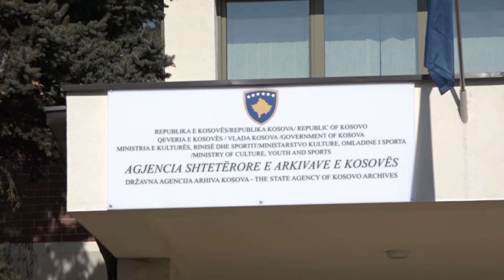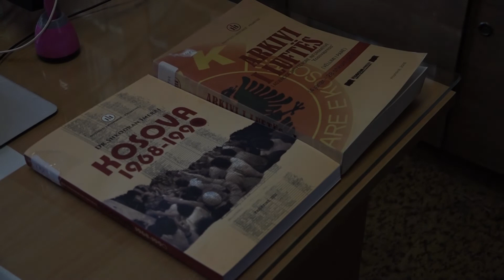Dita me Ne - Rrugëtimi historik për liri dhe pavarësi - Dr.Shkodran Imeraj